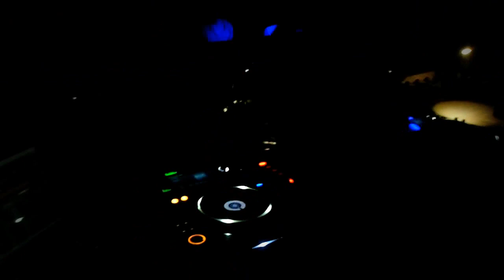Boink Gary Beck @ Säulenhalle 12.10.2012 Video by Acidgreen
YEES! YOU! If you like the electronic sounding stuff you`ll maybe also like this